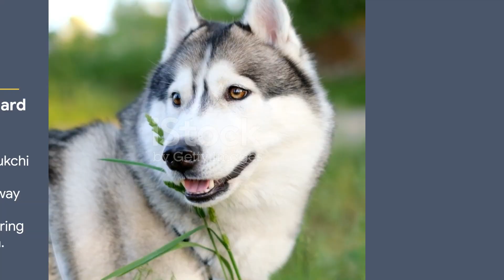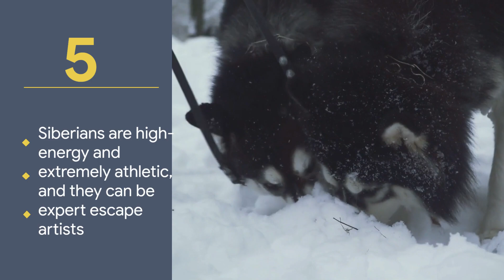Fun And Interesting Facts About The Siberian Huskies 🥰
Facts in this video:

Huskies were developed as working sled dogs over thousands of years by the Chukchi people living in the Siberian peninsula of northeast Asia

Two Huskies guard the gates of heaven
According to Chukchi belief, these guardians turn away anyone who was cruel to a dog during their life on earth.

Siberian sled dogs were used by the U.S. Army during World War II for Arctic search and rescue of downed pilots and cargo

Siberians are high-energy and extremely athletic, and they can be expert escape artists

The Siberian is naturally clean, and the dense coat that protects him against cold weather does not require any clipping or trimming

The breed’s national club, the Siberian Husky Club of America, offers a Sled Dog Degree Program

Finally, those eyes
A Siberian can have brown eyes, blue eyes, one of each, or even particolored eyes!